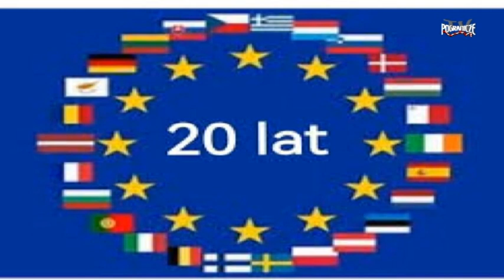XXlat w UNII Europejskiej Dzieci Europy